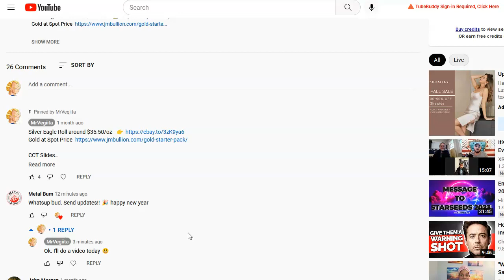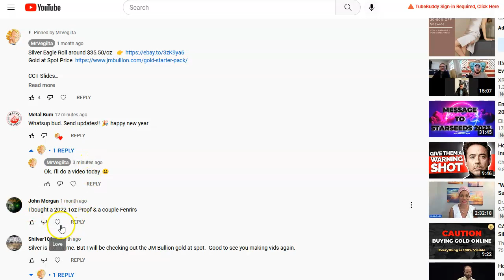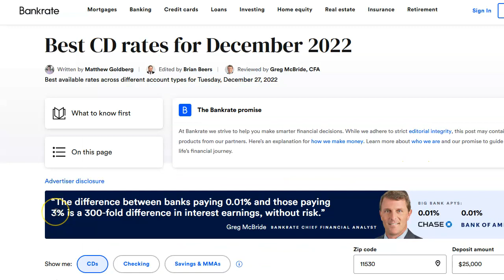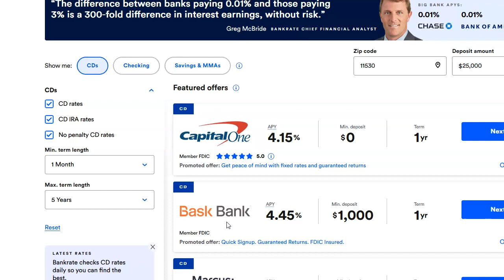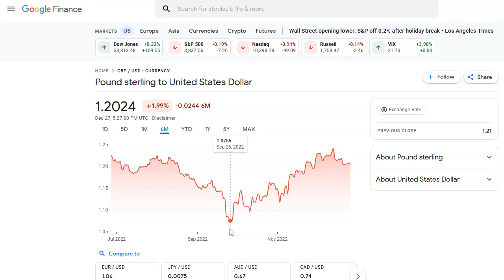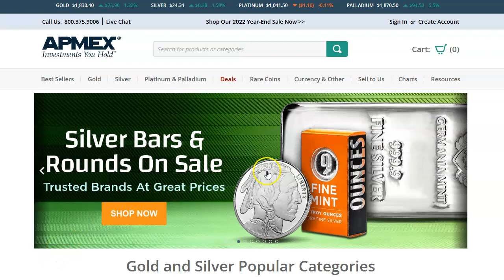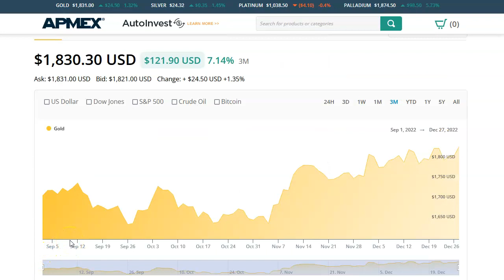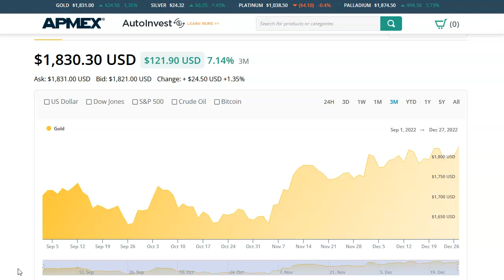Gold & Silver Rise! [Dec 2023]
Why did Gold & Silver go up in the last few months?